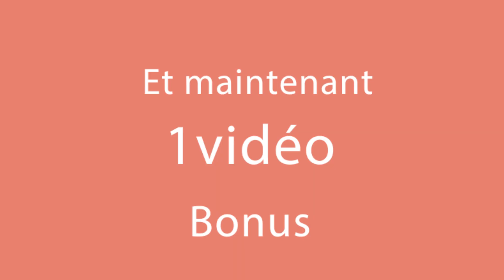Plus la casserole! Seulement 15 minutes au four pour cette recette de schnitzel| Cookrate - France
ingrédients:
blanc de poulet - 500 g
huile - 50 g
ail - 30 g
sauce soja - 20 ml
crème aigre - 50 g
biscuit - 150 g
Mariner la viande pendant 1 heure